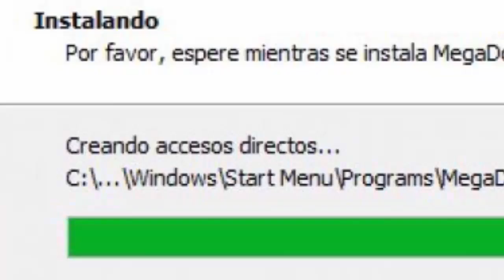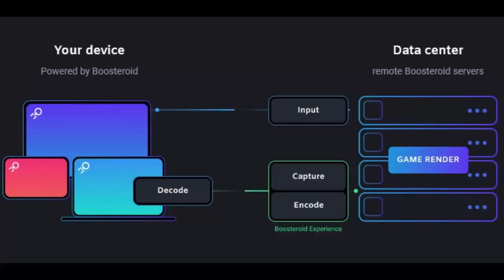CLOUD GAMING LATINOAMERICA ¿Vale la pena? ANTES DE COMPRAR BOOSTEROID Geforce now etc CONSIDERA esto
antes de comprar una membresia o suscribirse a una plataforma de juego en la nube como boosteroid, geforce now, nware, stadia, deberias considerar algunos aspectos para que determines si realmente el servicio es para ti. cloud gaming en latinoamerica aun no es oficial y puede tener algunos retrasos entrar a otro servidor. comprar boosteroid podria no ser conveniente por el momento.